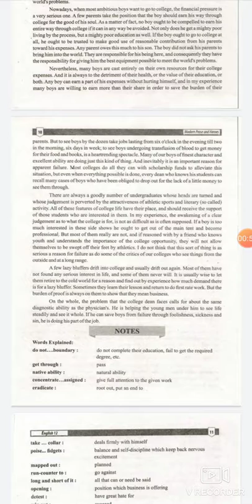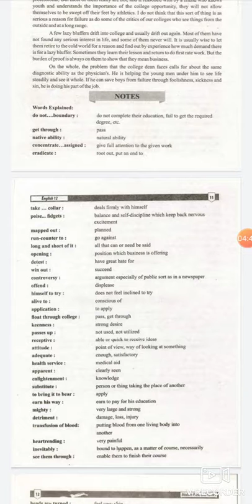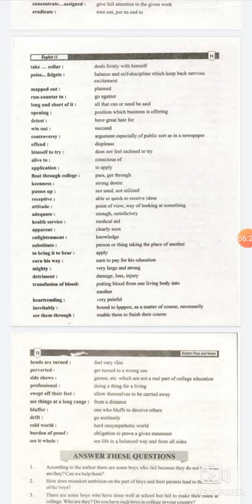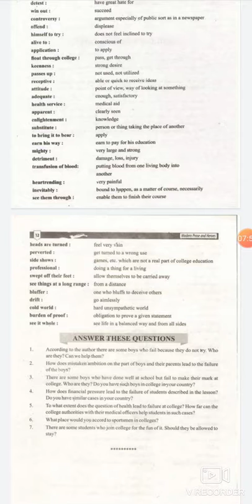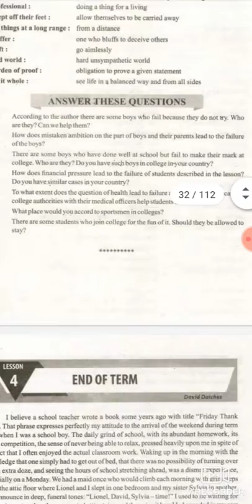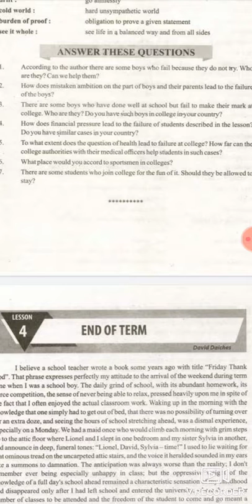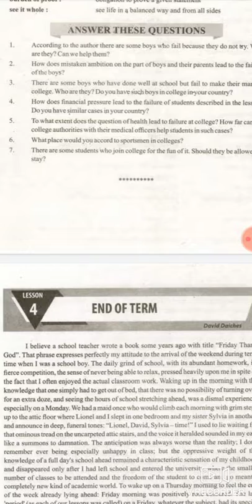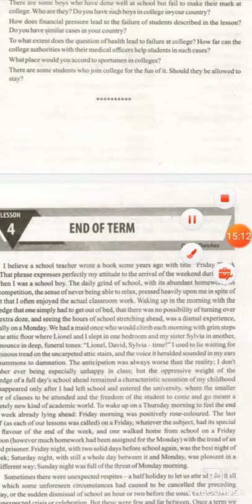Book2, Chap3, last part